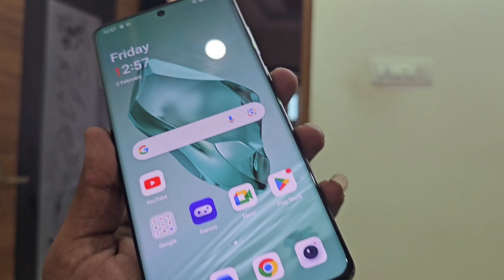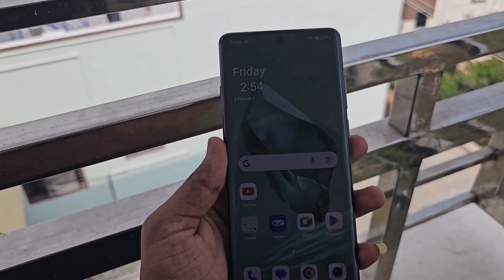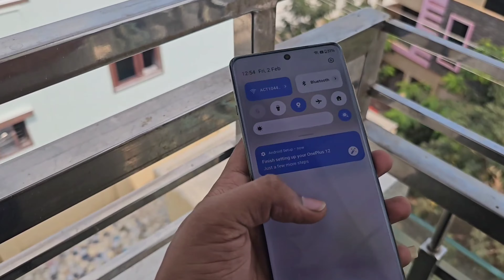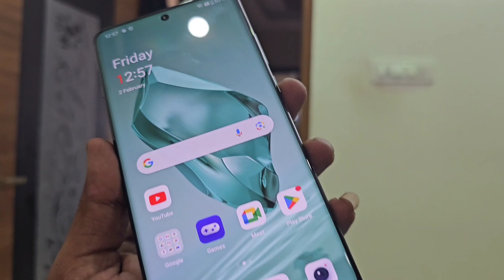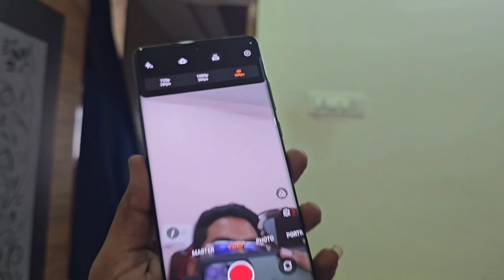Best Oneplus phone Ever | Oneplus 12 unboxing and Detailed Review in telugu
About video
Inthe video i unbox Oneplus 12 and clearly reviewed every aspect of oneplus 12

Oneplus 12 review in telugu
Oneplus 12 unboxing in telugu